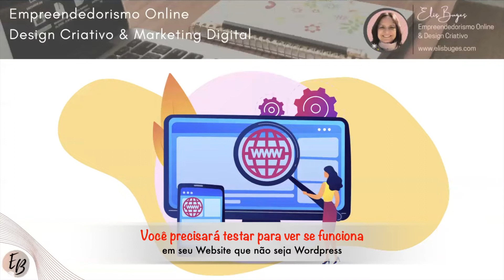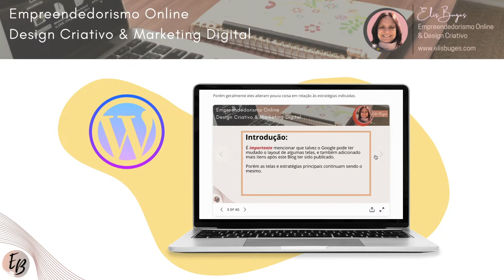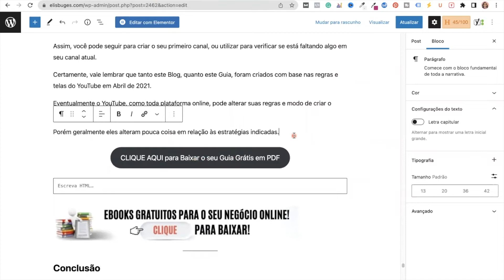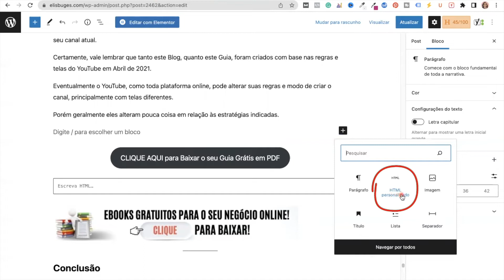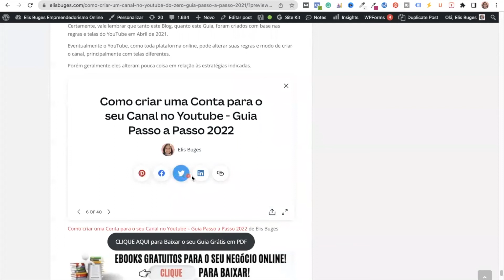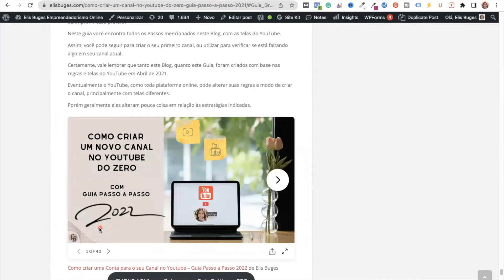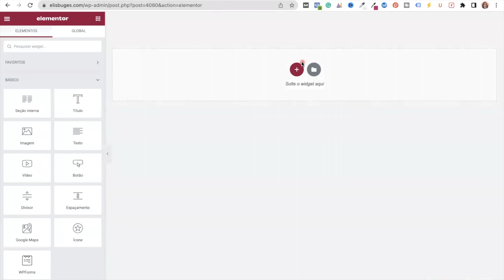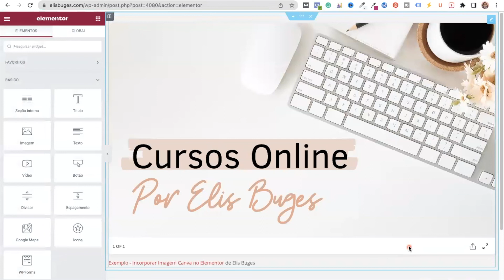Como incorporar desenhos do Canva no Wordpress e Elementor ou outro Website com código HTML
Neste vídeo você encontra 2 exemplos de como incorporar designs do Canva em sites do WordPress para que você possa publicar diretamente seus designs do Canva em seu Blog ou páginas do Elementor, que será atualizado automaticamente sempre que você precisar modificar o seu desenho no Canva!

Incorporar os seus designs do Canva no seu Blog Wordpress ou páginas do Elementor permite que os seus leitores visualize os seus desenhos e clique nos links que você adicionou sem precisar sair do seu Site o que ajuda muito para o SEO do Google!

➡️  CLIQUE e Assista Tutorial Grátis: Como Iniciar um Blog e Ganhar Dinheiro de VERDADE Com Ele

👉 Este é um Tutorial Canva para Iniciantes 2022:

🎬 Visão Geral com horário de acesso:
0:00 - Introdução;
00:53 - Como Incorporar Desenhos do Canva no Blog do Wordpress;
05:53 - Como Incorporar Desenhos do Canva na Página do Elementor Wordpress;
08:05 - Dica para Incorporar desenhos do Canva;
08:53 - Conclusão.

⬇️ Clique no Link e saiba como criar um Canal do YouTube do Zero:

👉 Super Indico - CURSOS QUE EU para criar o meu Site do Zero e monetizar:

⬇️ CLIQUE no Link abaixo e Conheça o Curso que ensina como criar uma Estrutura Profissional Monetizada 💵 de Blog no Wordpress & Elementor.

Isenção de responsabilidade: Se algum produto ou vídeo for patrocinado, eu divulgarei isso especificamente durante o vídeo, porém alguns conteúdos podem ser links de afiliados para me ajudar a seguir com o Canal e continuar a criar novos conteúdos com os Tutoriais Gratuitos!